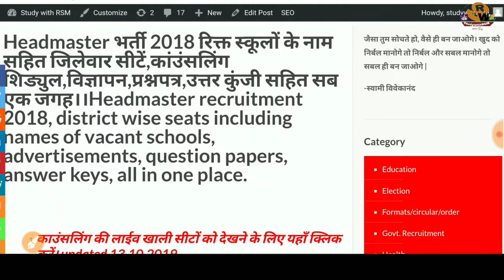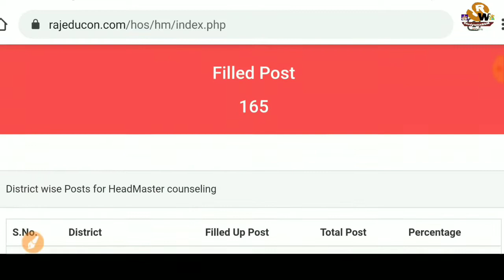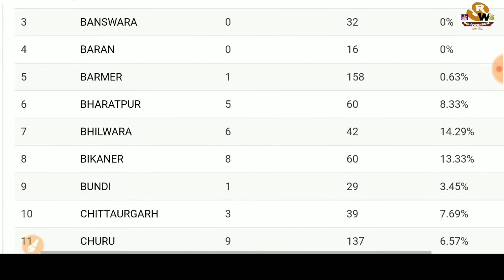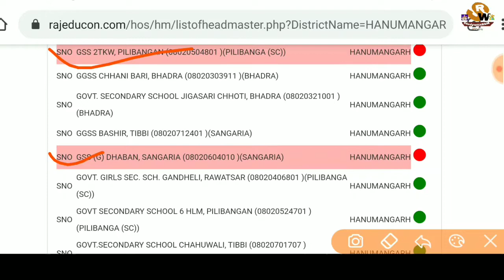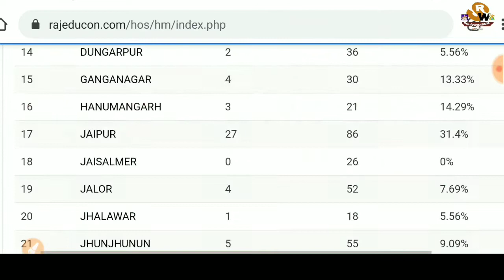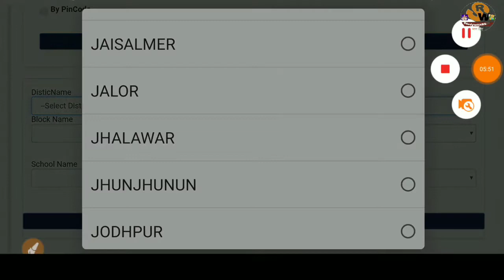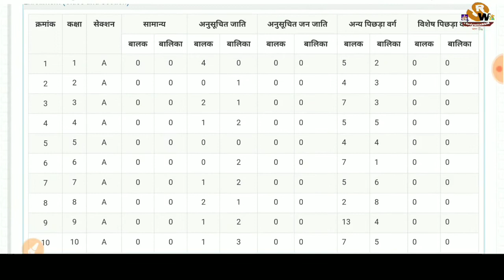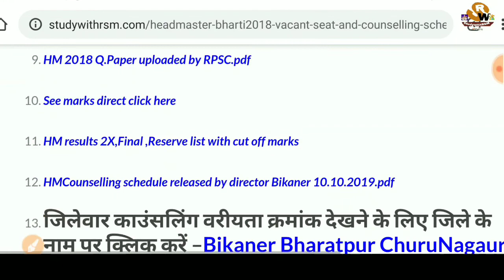हैडमास्टर भर्ती 2018 आनलाईन काउंसलिंग में बहुत काम आने वाला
rpsc headmaster_counselling_posting Headmaster Recruitment 2018.

नमस्कार नवचयनित हैडमास्टर साथियों।
पुरी हैडमास्टर भर्ती विज्ञापन से लेकर पदस्थापन तक सभी एक ही लिंक एक ही प्लेटफार्म पर उपलब्ध करवाया जा रहा है, ताकि आपको बार2 किसी से पूछने की जरूरत ना पड़े, तुरंत आपको सब एक जगह ही मिल जाये और रिक्त सीटों का विवरण और काउंसलिंग लाईव 14-18 अक्टूबर को होने वाले और भविष्य में भी इस भर्ती से सम्बन्धित सभी प्रकार के कागजात इसी लिंक पर मिलेंगे।
Counselling live updation start🖕🖕
सबकुछ एक ही लिंक पर देखिए
धन्यवाद 🙏🙏